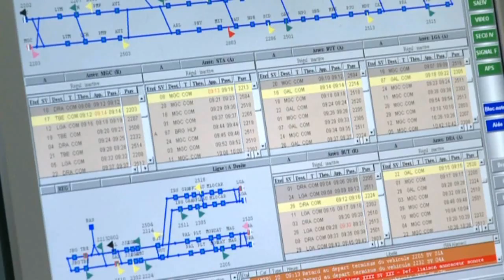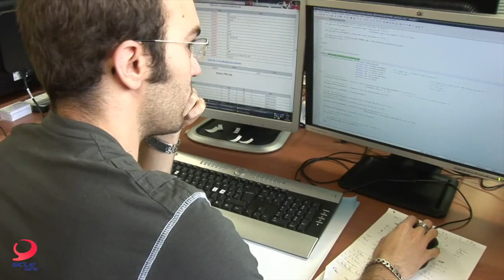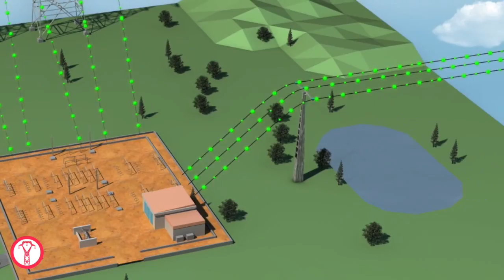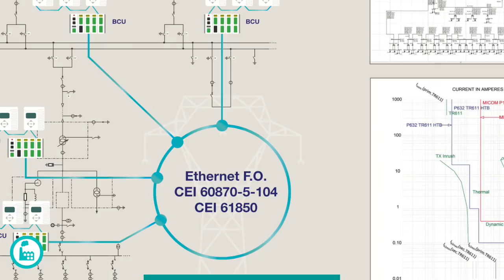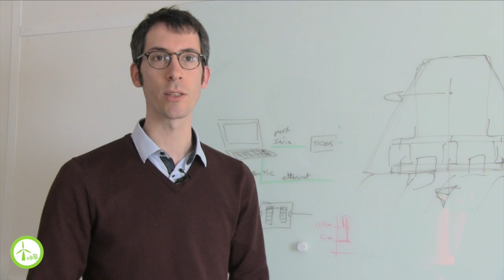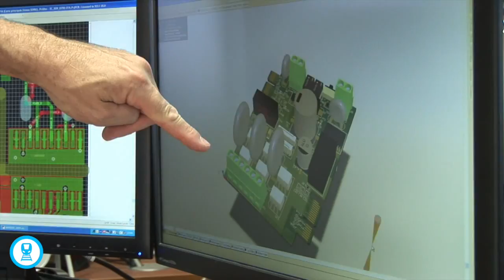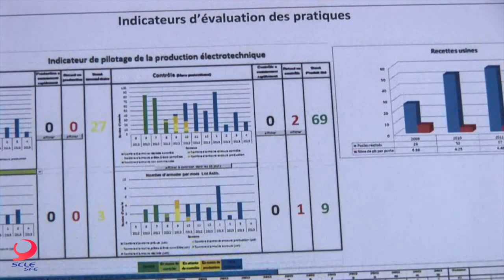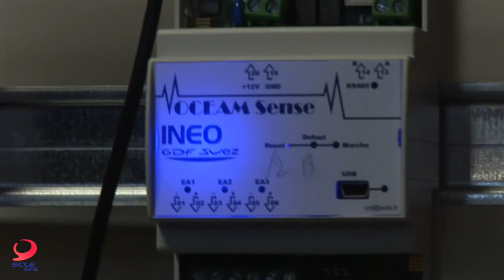SCLE SFE (GDF SUEZ) - FILM D'ENTREPRISE